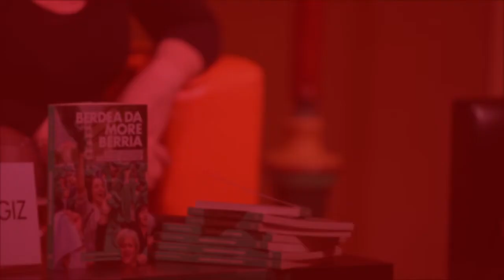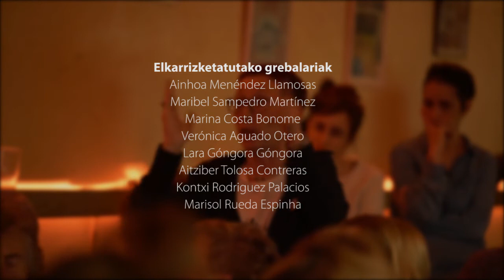"Berdea da more berria" libururaren aurkezpena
Otsailaren 20an aurkeztu genuen "Berdea da more berria" liburua, Bizkaiko Zaharren Egoitzetako langile borroka biltzen duena. Bilboko Bira gunea bete egin zen, grebalariak, hauen ingurukoak, zein liburuan interesa zuen jendea hurbildu zen eta Onintza Iruretak bere liburuaren nondik norakoak azaldu zituen. Bideo honetan duzue aurkezpenaren laburpen txiki bat.